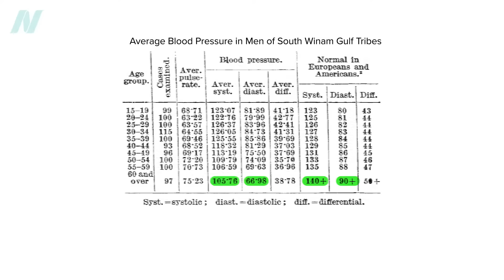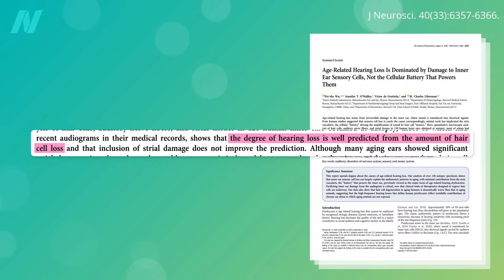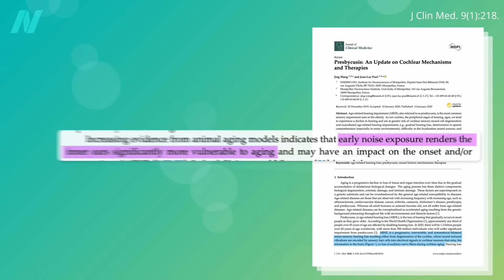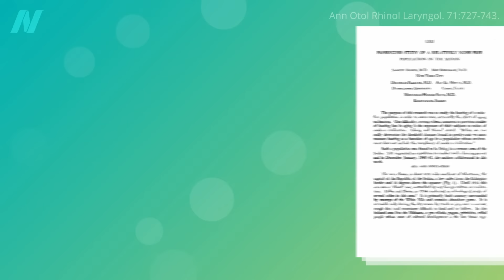Age-Related Hearing Loss Is Preventable, So What Causes It?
Why do some populations retain their hearing into old age? How might we prevent age-related hearing loss?

This is the first in a three-part series on hearing loss. The next two are The Supplement Shown to Slow Age-Related Hearing Loss and The Diet Shown to Slow Age-Related Hearing Loss

For my coverage on why high blood pressure isn’t inevitable either, see How Not to Die from High Blood Pressure

Have a question about this video? and someone on the NutritionFacts.org team will try to answer it.

Want to get a list of links to all the scientific sources used in this video? You’ll also find a transcript and acknowledgements for the video, my blog and speaking tour schedule, and an easy way to search (by translated language even) through our videos spanning more than 2,000 health topics.